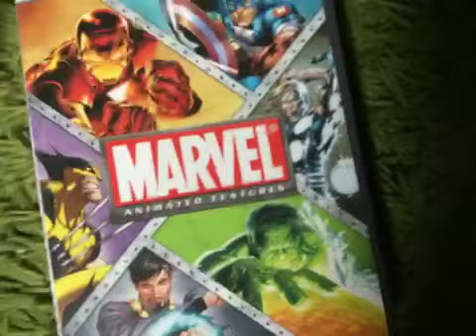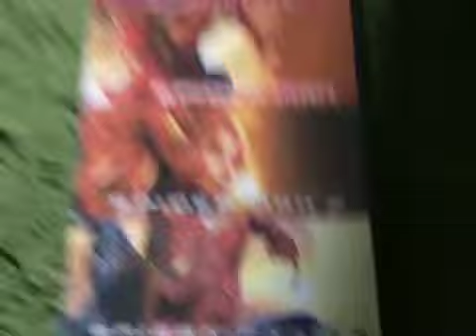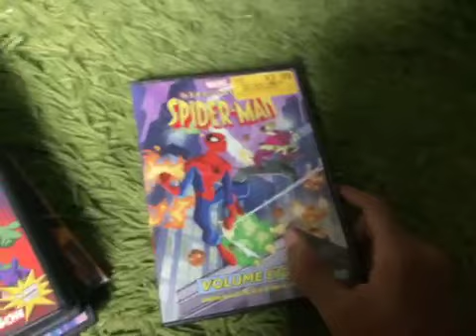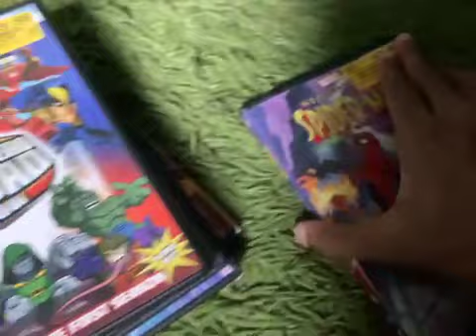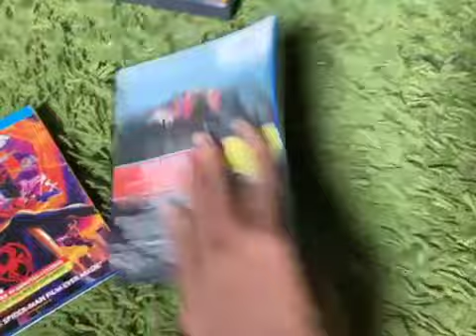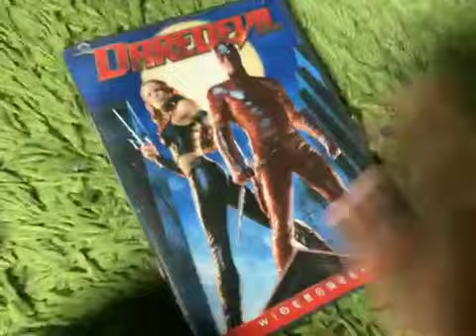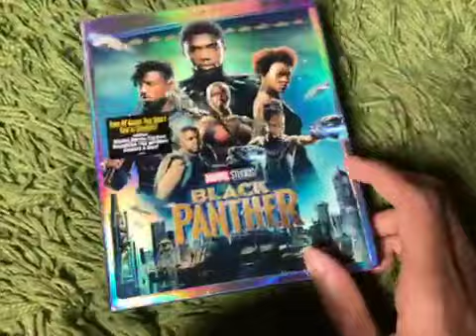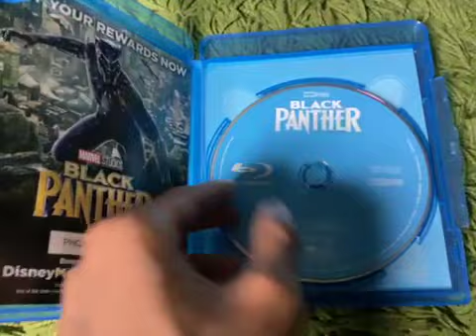Marvel 8 feature film unboxing/ Marvel collection.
Just to let y'all know, Marvel is WAY BETTER THAN DC, (caption I forgot to mention Venom is Part of the spider verse story) the set is nearly almost done so yeah, just to show y'all this for now. Don't ask why.